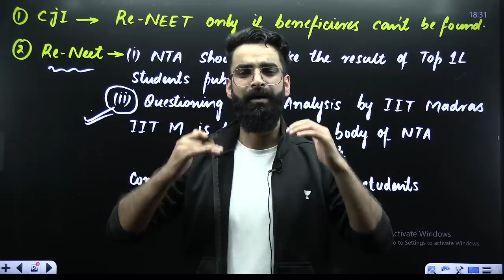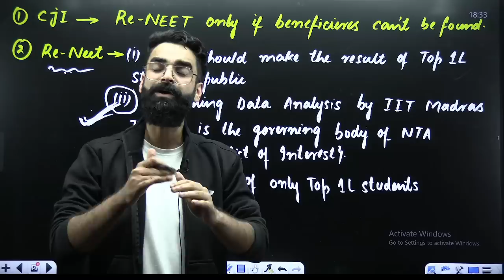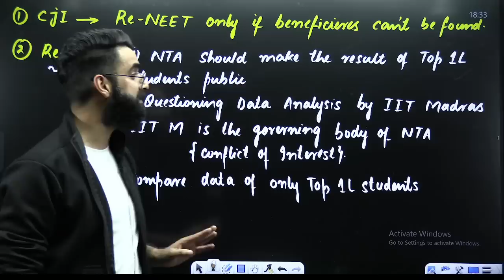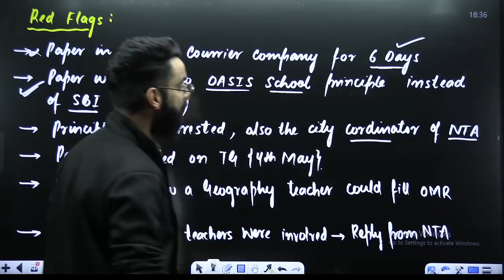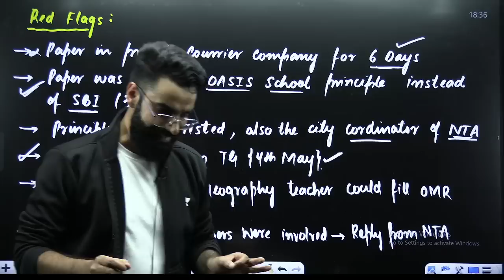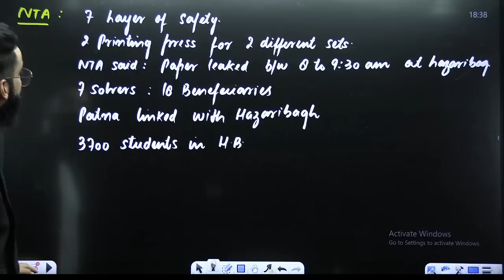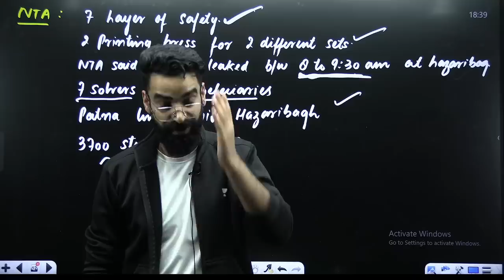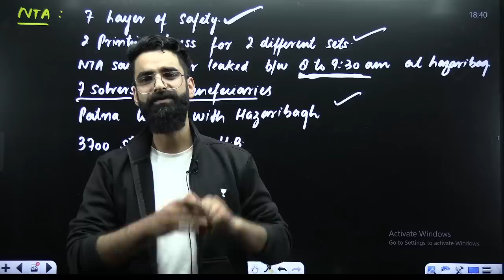Most Expected Verdict on Re-NEET by Supreme Court on 22nd July | Wassim Bhat